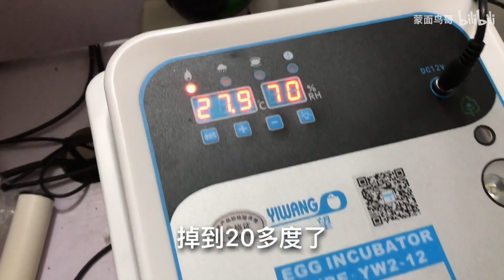人工孵化小鸟即将出壳，是时候给鸟蛋换床了